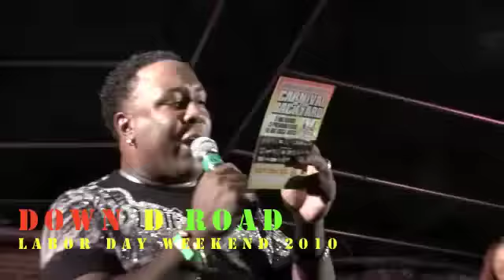CARIBBEAN FLAG INVASION 2010 BKLYN PT2 TOUCH-UP TV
DOWN D ROAD
656 POWELL ST
Brooklyn, NY